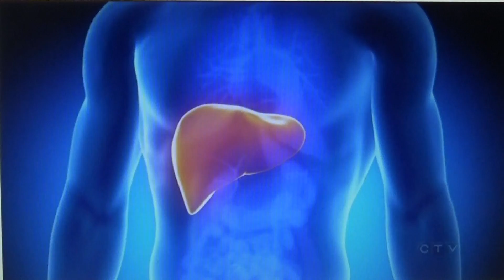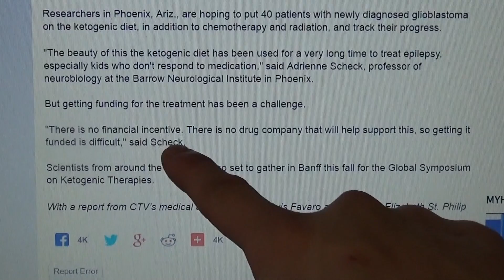Can Intermittent Fasting Prevent Cancer?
In this video I discuss why I believe Intermittent Fasting and the depletion of carbohydrates from the blood is a more effective measure to 'prevent' cancer from producing in the body compared to having a High Fat diet and reducing overall Carb intake.